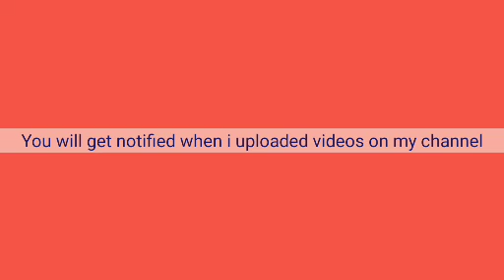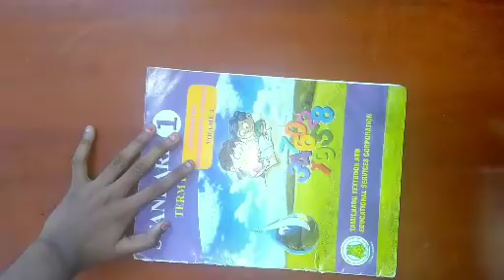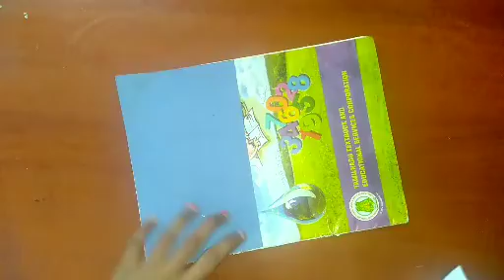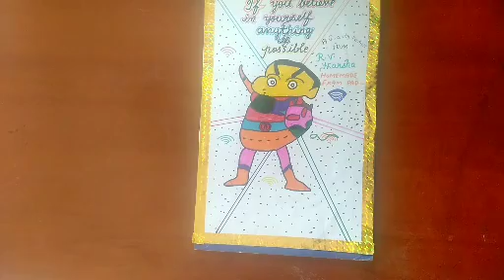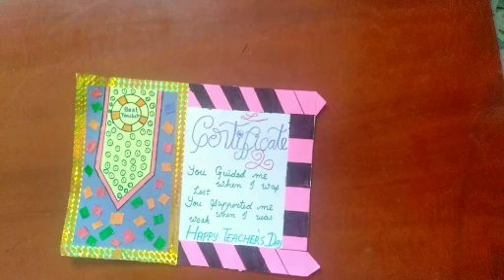Teacher's day gift making at home/ tamil / RVHK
Hi hello and everyone ,
in this video i am going to show
how to make teacher's day gift making at home
but no Greeting Card
this is a very different idea
that u ever seen in youtube .
go and check fast.